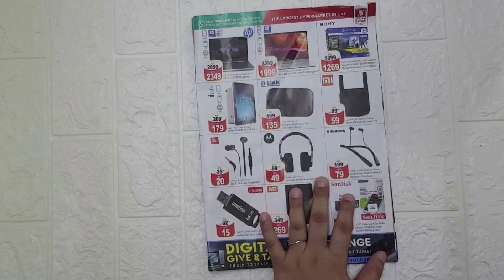How to make flower vase using cardboard and paper || Flower vase making with sweet wrap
Hai All
In this video I am showing you a very simple method of flower vase making with cardboard and waste paper.